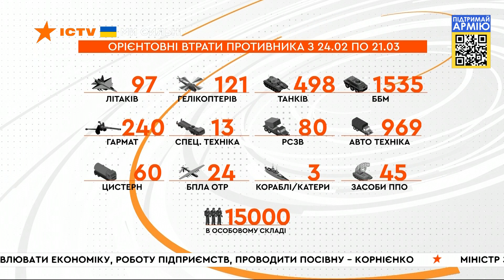Вікна-новини. Випуск від 21.03.2022 (20:30)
00:00:00 - Початок випуску новини в ефірі Єдиних новин.
00:00:20 - СБУ затримали чоловіка, який виклав відео зі технікою ЗСУ.
00:01:43 - Окупанти обстріляли автобуси під час евакуації з Маріуполя.
00:02:34 - Маріуполь обстрілюють кожні 10 хвилин.
00:03:23 - 6 медиків та водій, яких викрали окупанти на Харківщині, змогли повернутися.
00:05:17 - Окупантів лякають беззбройні жителі українських міст і сіл.
00:08:10 - Ворог маскує боєприпаси під гуманітарні вантажі.
00:09:14 - Втрати ворога.
00:10:10 - Держава починає велику програму з підтримки переселенців.
00:11:33 - За три тижні війни укладено понад 11 тисяч шлюбів.

Побач більше!